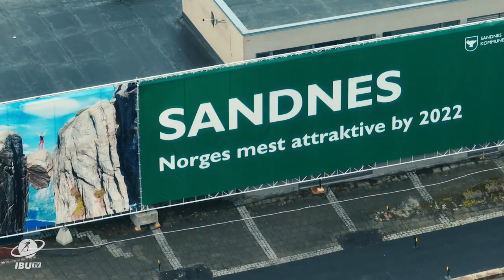Best of... Blinkfestivalen 2022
The season of Summer Biathlon is finally here! The result of the first few months of training is showing and athletes started checking where they were at with a weekend of great competition in Sandness at BlinkFestivalen.

Enjoy this little wrap up from Norway, including some nice side activities like tree-planting!

📽️ Charly Prod / Blinkfestivalen